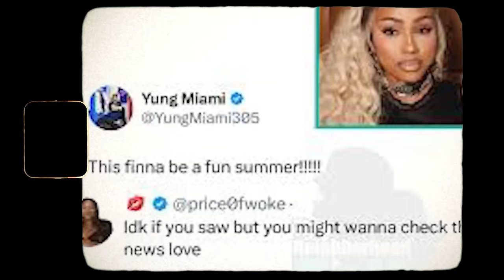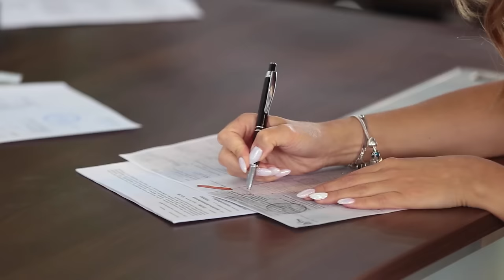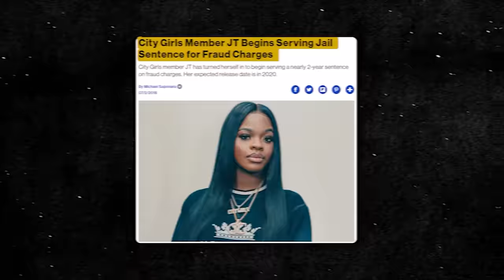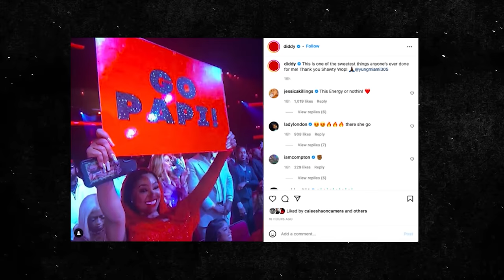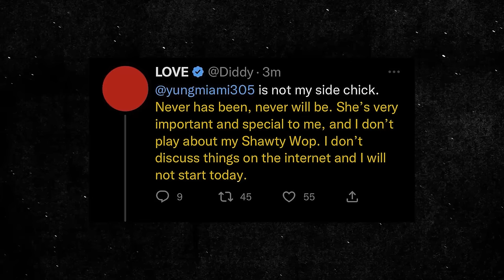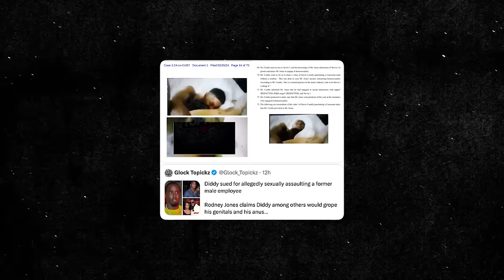Yung Miami EXPOSES Diddy In a New Video!